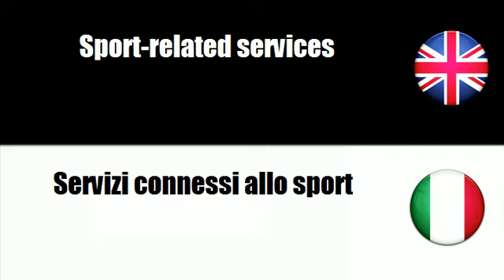FROM ITALIAN TO ENGLISH = Servizi sportivi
frenchwithvincent FROM ITALIAN TO ENGLISH = Servizi sportivi